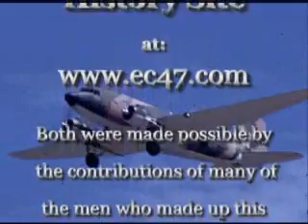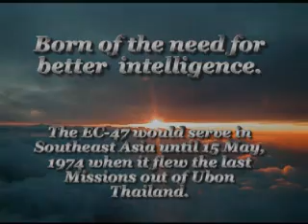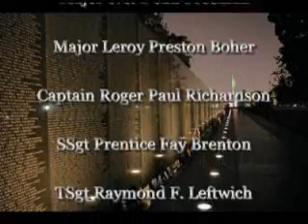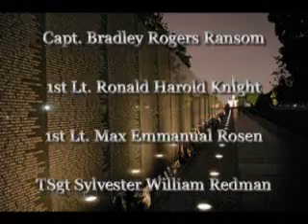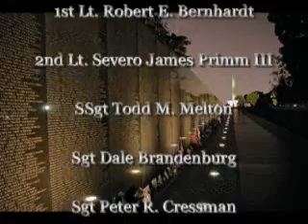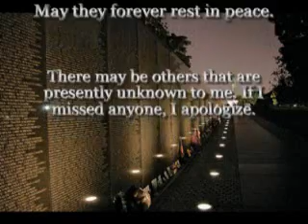EC-47 Memorial - A History Denied